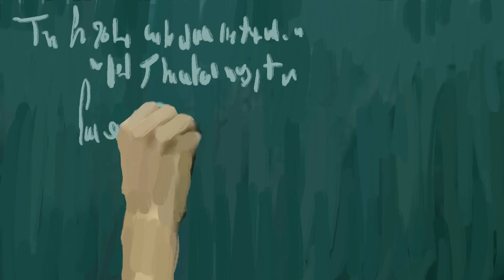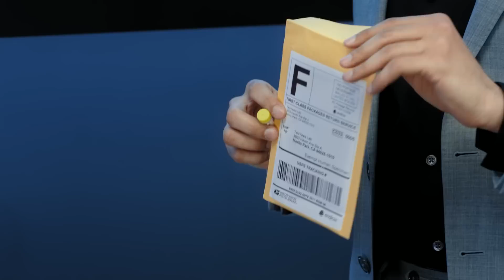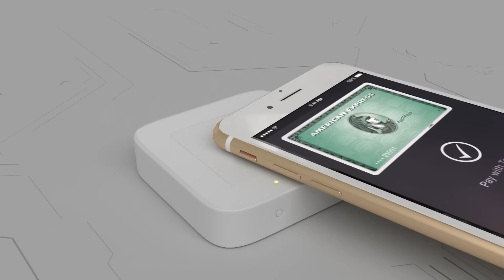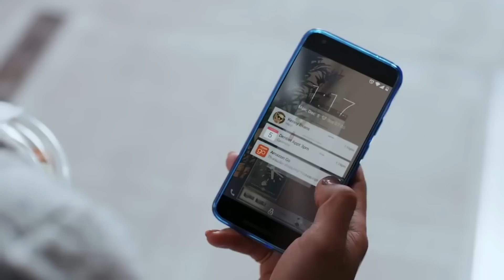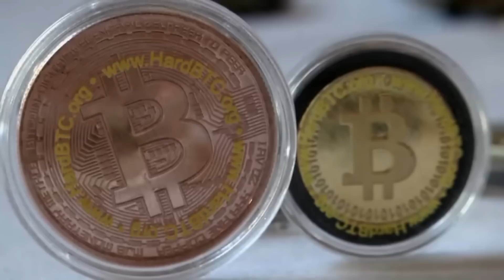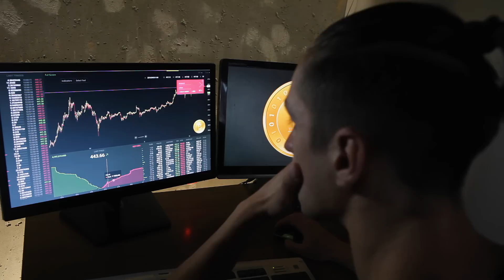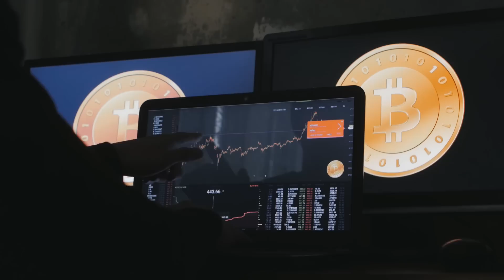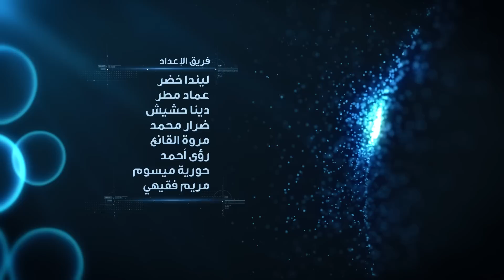برنامج لحظة - الموسم الثاني : صناعات المستقبل (الحلقة 23)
التطور الذي نعيشه حالياً هو نتيجة لتطور العلم والتكنولوجيا والصناعات، وهذه الحلقة تلقي نظرة على مستقبل الصناعات في ظل ما نشهده من قفزات علمية وتكنولوجية.